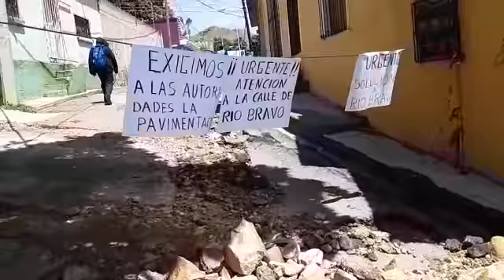Bloquean la calle de Río Balsas en Oaxaca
Para exigir pavimentación, vecinos de la colonia La Cascada, bloquean la calle de Río Balsas en Oaxaca